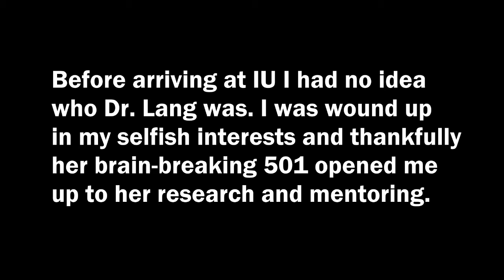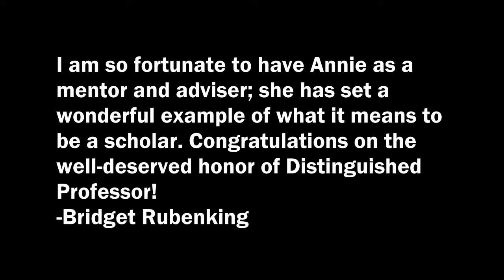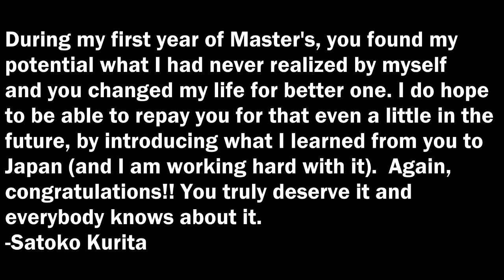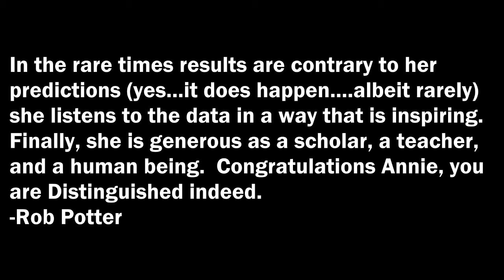Distinguished Professor Annie Lang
Congratulations Distinguished Professor Annie Lang!